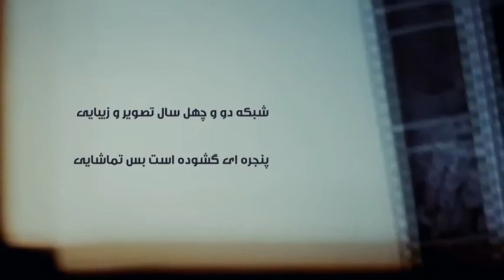گلچین خاطرات دهه شصت و دهه هفتاد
کارتون قدیمی .. نوستالژی .. خاطرات بچه های دیروز .. دهه پنجاه .. کارتون دهه شصت .. سریال قدیمی .. برنامه قدیمی .. خونه مادربزرگه ..